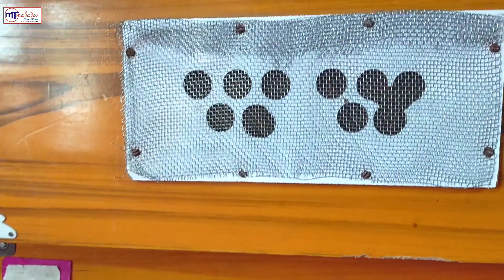Gopal Gawaiya devi geet आज का शूट बहुत ही अच्छे सिंगर गोपाल गवइया का देवी गीत पचरा पूरा हुवा।।।।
mahadev team films bhojpuri
M.T.FILMS BHOJPURI
एम टी फिल्म्स भोजपुरी
महादेव टीम फिल्म्स भोजपुरी

आज आउट डोर शूट करते समय
रामप्रवेश लाल यादव ,रामकेवल यादव ,सिमा जी,मीरा मूर्ति का वीडियो करते हुवे ।
वीडियो बनवाने के लिए सम्पर्क करें।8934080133

वीडियो डायरेक्टर आशीष नायक
मेकप चन्दन आर यादव
एक्ट्रेस निशा जी, सुनीता सिंह जी।
सहयोगी उपेन्द्र लाल अहीरा
एडिटर आशीष नायक ,सोनू चौहान , बालचंद्र
आर्ट.डायरेक्टर पवन राजा
एक्टर सोनू शराबी,
●दीपक टीम
दीपक,मैक्स,गुलसन,
●मरदह
अरविंद,उपेन्द्र,व्रिजेश,
●मोहम्दाबाद
 आशीष मैक्स,सैलेष, विपिन रॉक,अरविंद

mt films
Mt films bhojpuri
MTFILMS
MT FILMS BHOJPURI
Mt films digital
mtfilmsdigital
Mt films meking video
Mt films dhobi geet
Mt films bhojpuri gana
Mt films ke gane
Mt films bhojpuri hindip0